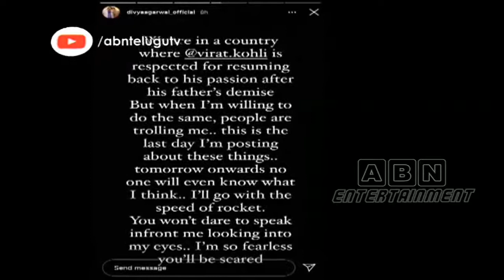దివ్య అగర్వాల్ అంత పని చేసిందా!? | Divya Agarwal Blasts Trolls | ABN Entertainment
కరోనా కారణంగా నటి దివ్య అగర్వాల్ తండ్రి కన్నుమూత
తండ్రి మరణించిన రెండు రోజులకు దివ్య గ్లామర్ ట్రీట్
దివ్య చర్యను విమర్శించిన నెటిజన్లు
ట్రోలర్స్ కు గట్టిగా బదులిచ్చిన దివ్య అగర్వాల్